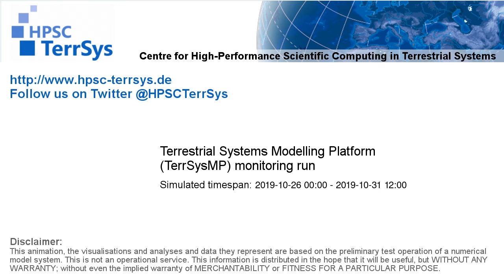TerrSysMP monitoring run 2019-10-26 - 2m terrestrial air temperature - Europe (132h)